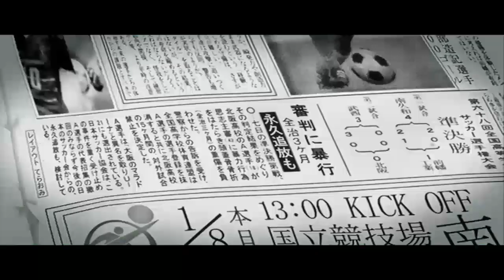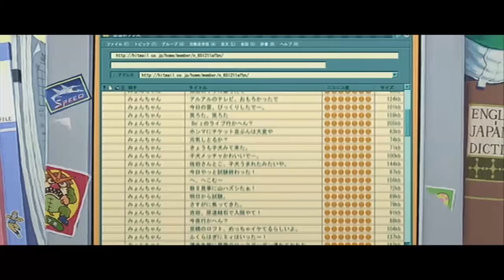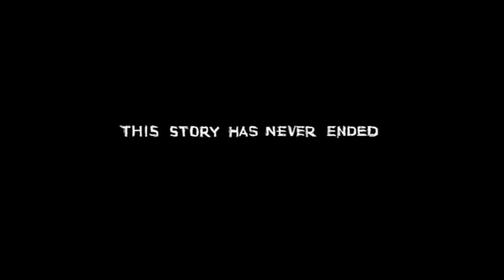Mind Game - Final Sequence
Re-upload with higher quality.  Watch it in HD!
Original description:
From the anime movie directed by Masaaki Yuasa.

Amazing how random scenes spliced together in the right way can have such a profound effect.